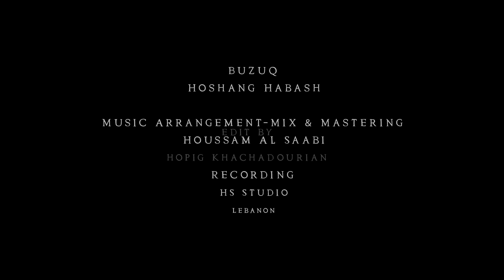"Thelo na me nioseis" Nikos Vertis + توصى فيي - يارا covered by Liza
Music Arrangement : the one and only Houssam Saabi
Buzuq : my dearest friend Hoshang Habash
Mix & Mastering : HS Studio
Video editing : My partner of success Khachadourian Hopig
photography : the great Jalal Aldin Jabri
Special thanks to Hazem Jabour (Gaya Studio)